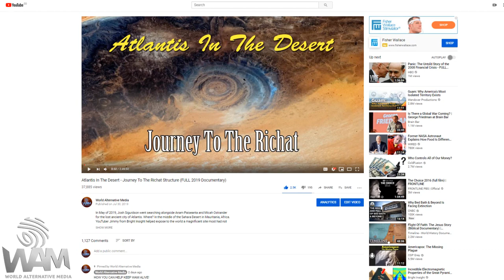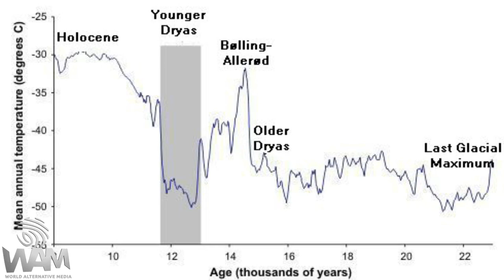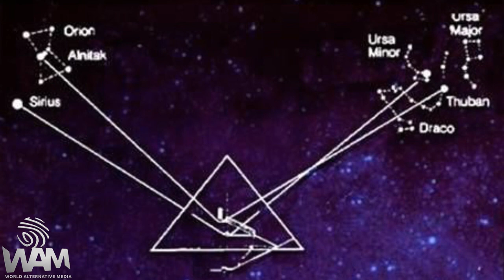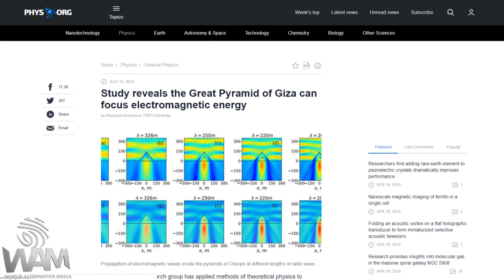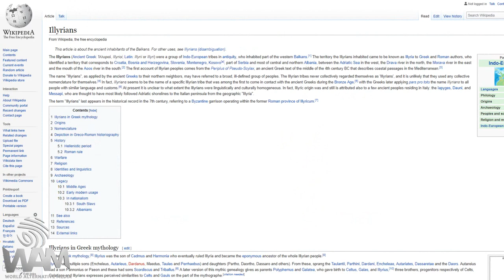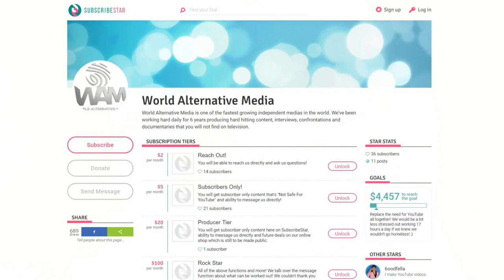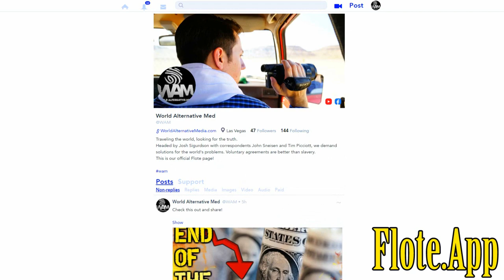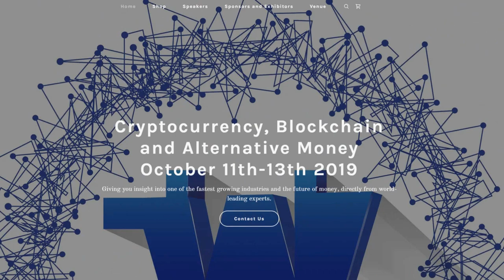Mysterious Ancient Bags EXPLAINED! - Proof Of LOST Ancient Civilization? (2019 DOCUMENTARY)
Josh Sigurdson reports on the strange phenomenon of ancient bags depicted throughout the world being held by deities in the ancient world. From Egyptians to the Sumerians. From India to the Americas among the Incas, Aztecs, Mayans and especially the Olmecs. What are these bags? Are they even bags? Could they be some sort of device? Technology? In this video we break down several theories regarding this ancient phenomenon linking civilizations together without any direct connection. It's not the only similarity between ancient cultures. In fact it's just a small piece of the puzzle. But it appears to not show a direct connection but certainly a helping hand as researchers like Graham Hancock point out. It's pretty incredible and we do our best to present the best theories possible. You won't want to miss this episode of Lost Ancient Civilizations!

GET YOUR APRICOT SEEDS at the life-saving Richardson Nutritional Center

Help keep independent media alive!

Pledge here! Just a dollar a month can help us alive!

BITCOIN ADDRESS: 18d1WEnYYhBRgZVbeyLr6UfiJhrQygcgNU

World Alternative Media 2022